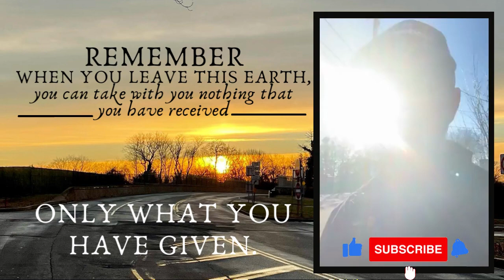DAY 251: Malverne, New York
Today's message:    Proverbs 11:25:

 The generous will prosper; those who refresh others will themselves be refreshed